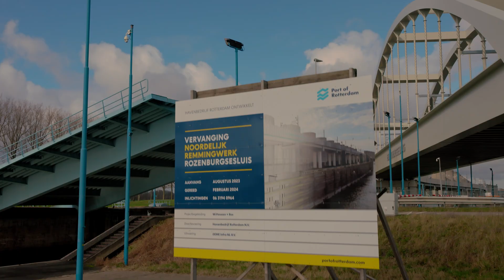Renovatie Rozenburgsesluis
Jaarlijks varen er circa 20.000 schepen door de Rozenburgsesluis. De sluis zorgt voor een goed bereikbare haven van en naar het westelijk havengebied. Omdat verschillende onderdelen van de sluis aan vervanging toe zijn, wordt de sluis gerenoveerd. De werkzaamheden voeren we gefaseerd uit. Als eerste onderdeel vernieuwen we het Noordelijk remmingwerk. Vervolgens renoveren we de rest van het sluizencomplex: de kolk inclusief de sluisdeuren, beide bruggen, de besturing en bediening, de gebouwen, het zuidelijk remmingwerk en de buitenruimte. We gaan de sluis, onder andere met inzet van camera’s, op afstand bedienbaar maken. Na de renovatie is de sluis klaar voor de toekomst.